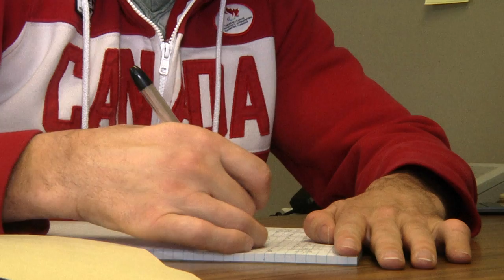Part 2 - The Accident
Fanshawe College Television News 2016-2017

Part 2 of the '3-Part Series - Dave's Journey.'